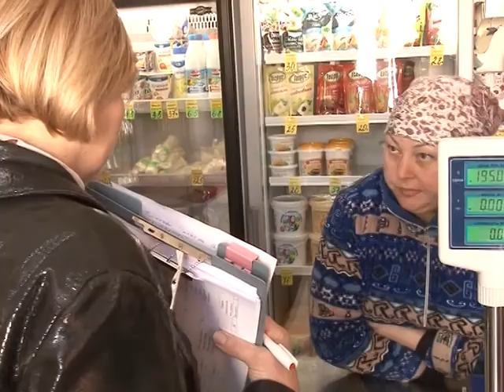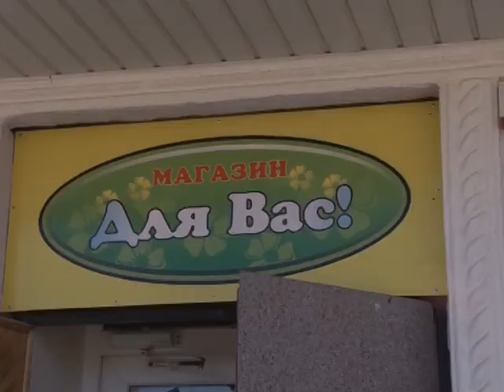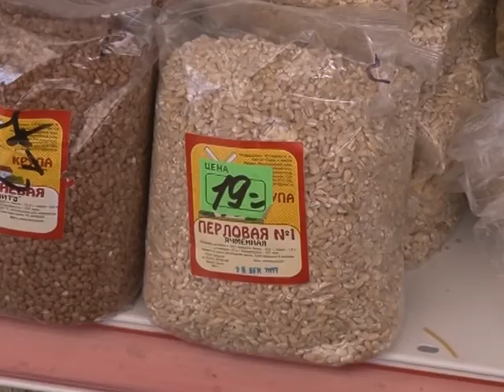Рейдовые группы продолжают мониторинг цен на социально-значимые продукты питания.